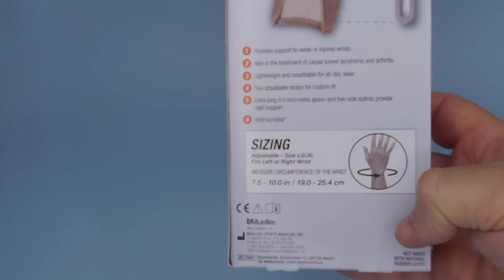Unboxing and demonstration of the Mueller Carpal Tunnel wrist brace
This is a short video to show an unboxing of the Mueller brand Carpal Tunnel wrist stabilizer (Large/X-Large).  The wrist brace has 2 thumb holes (allowing either right or left hand use), as well as a sturdy metal insert for support.  It works well for my needs.